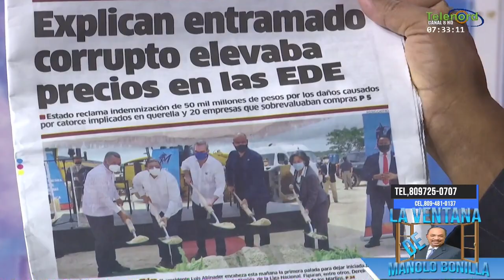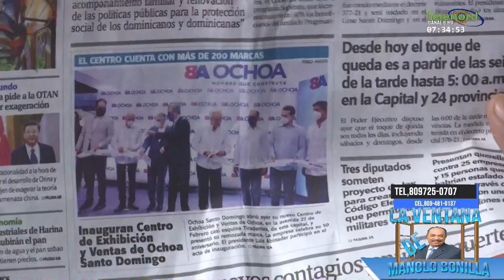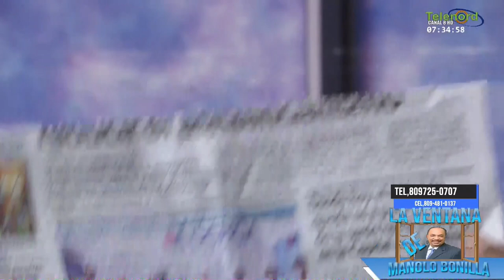Los Premios Soberano muestran que está sociedad está podrida dice Manolo Bonilla